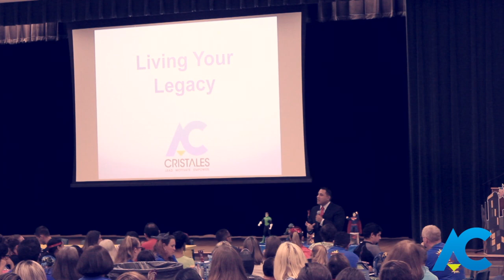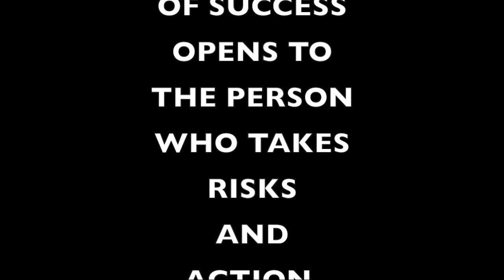What If You Do Succeed? | Youth Motivational Speaker | A.C. Cristales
Listen as, youth motivational speaker, A.C. Cristales shares with the Plano High School AVID students why they should not focus on a negative outcome, but rather a positive one.

Stop thinking, "what if I fail?" Rather think, "what if I succeed?"

ABOUT A.C.
Motivational Speaker. Author. Consultant. Family Man.  For over 15 years, A.C. Cristales has delivered the kind of messages that inspire audiences to CHANGE for the better – and for the long run. As a former educator, with 16 years of experience, he is passionate about helping our nation’s youth lead remarkable, rich, full lives by offering the strategies and solutions for reaching students at every level.   As an innovator, he is instrumental in helping organizations create inspired leaders from every single member of their teams. As a first generation American, he insightfully weaves messages of hope, tenacity, perseverance, and the power of taking ACTION into every keynote, workshop, and speech.  A.C. will challenge your audience to be creative, collaborative, innovative, and fearless.  He will give them the tools, training, and mindset shifts they need to make ground-breaking changes in their lives and careers.  He will make them think. And laugh. And learn in powerful new ways.

Get your copy of A.C & Axel Cristales' book, The School of Hard Knocks: 10 Lessons to Help You Succeed in Life at